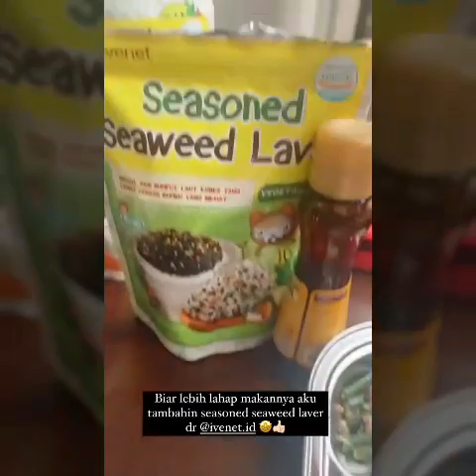Vechia Naik Kapal Oleng yg di Tarik Papa Mue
Vechia